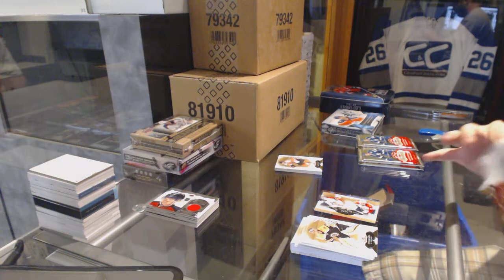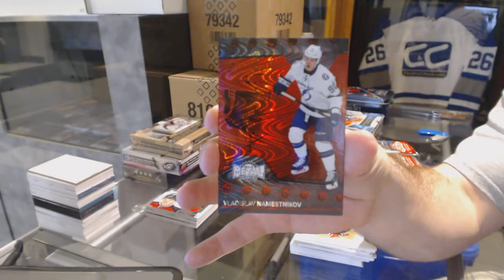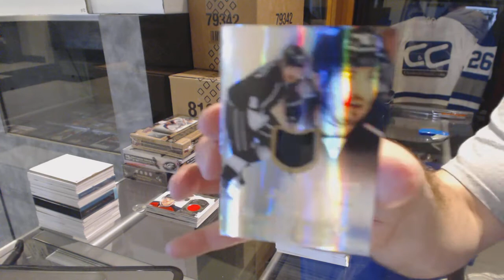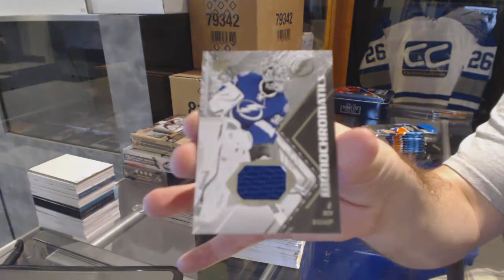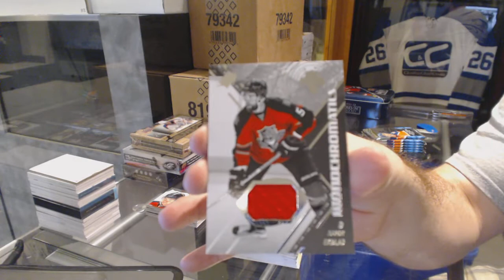14-15 UD Fleer Showcase & 15-16 UD SPx Hockey Box Break - C&C GB #6184